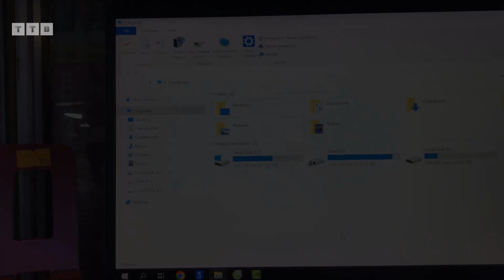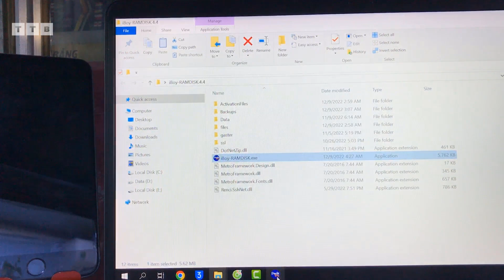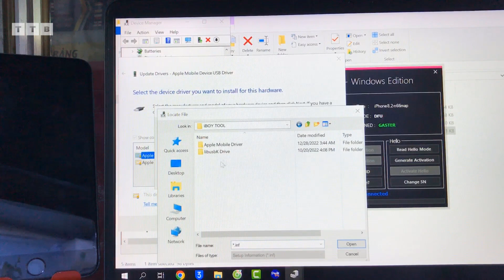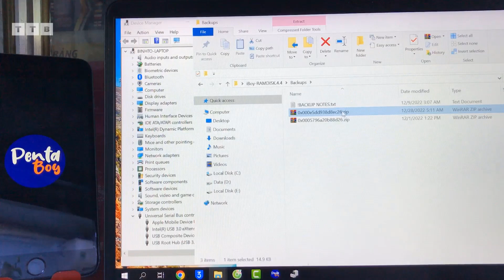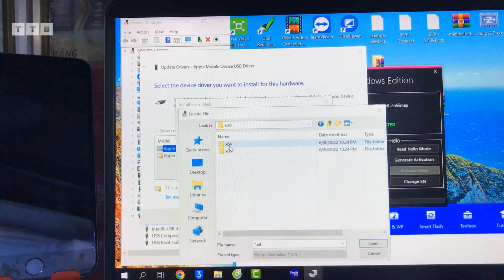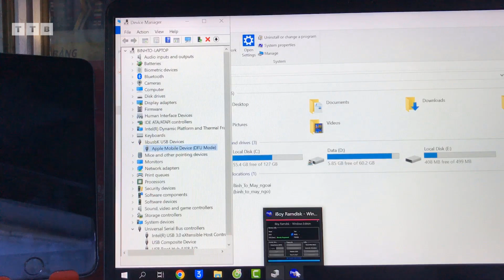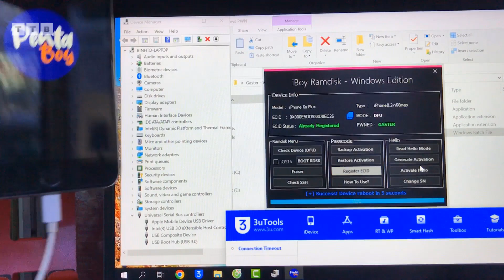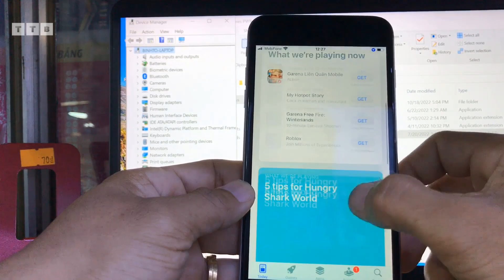Bypass FREE With SIM | 6S Plus Passcode iOS 15.7.2 | 15.x.x | By iBoy RAMDISK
Cách Bypass nghe gọi | Ramdisk Offline iOS 15, 16 | iPhone 6S Plus iOS 15.7.2 mật khẩu/vô hiệu hóa/không khả dụng | PWN Gaster DONE | Fix Backup Fail | Fix Ramdisk SSH Connect error | trên Windows không cần USB | Register ECID FREE | By iBoy-RAMDISK All-In-One

00:00 Mở Đầu
06:24 Boot Ramdisk
07:40 Backup Passcode
11:32 Factory Reset iOS
14:57 Boot Lại Ramdisk
16:10 Restore Backup